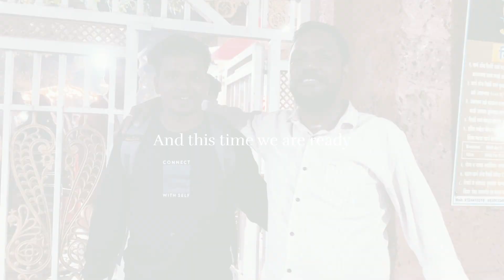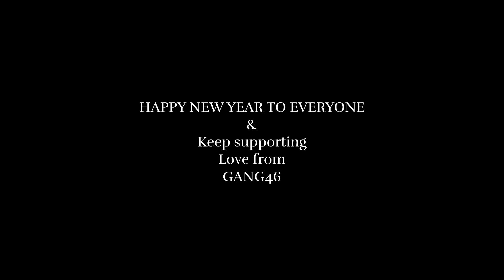Celebrating new year #2024 ||31st night ||GANG46 @Snake46.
& thanks 2023 for all the lessons ✌️

Boht maza aya show pe , perform karke,
Or sabhi kaa shukriya jinhone hame is amazing night ka part banne ka mouka diya ✌️
Thanks SAHARA FARM& resort to inviting us ✌️
Thanks to abhinay bhai 🖤

Baki…
Bs lage raho is saal bhi jamke ghiso 💀
Gang46 ki taraf se Happy new year sabhi ko🎇

(EDIT BY - RS )

Or haan
Insta pe bhi follow karlo🥲

Peace o